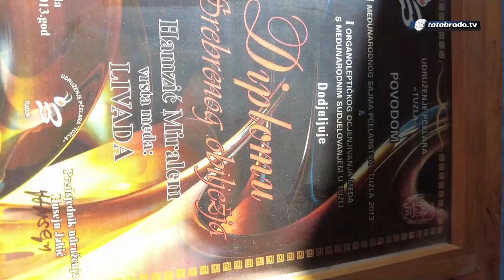Dok Miralem med vadi, mi jedva živu glavu spasismo!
Miralemov med možete i vi kupiti narudžbom na broj telefona:
Miralem Hamzić
Dobošnica, Lukavac

ĆEHAJE B.B,
Srebrenik 75350